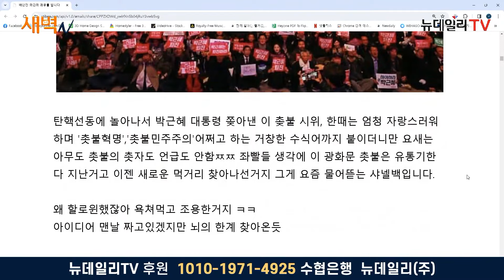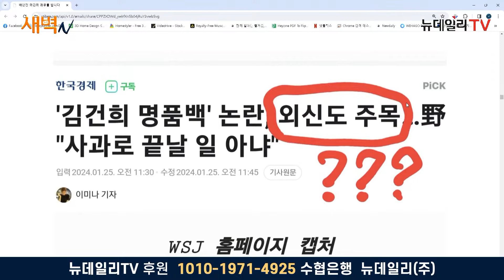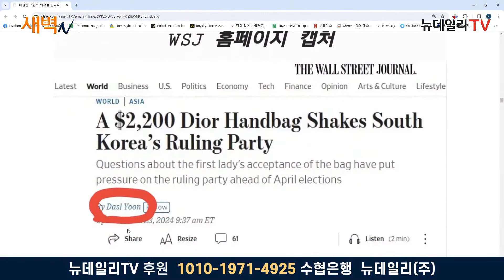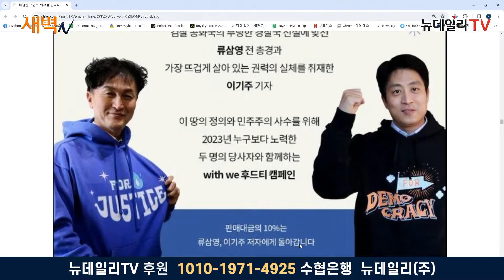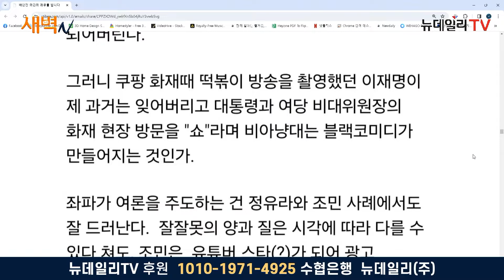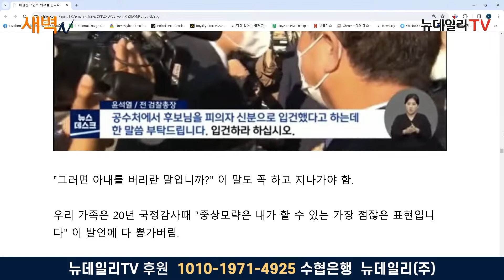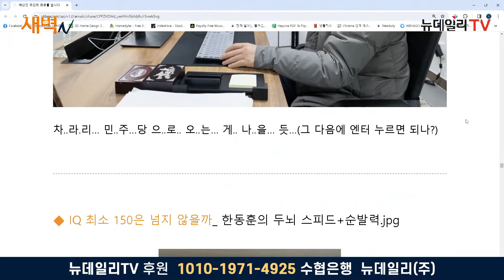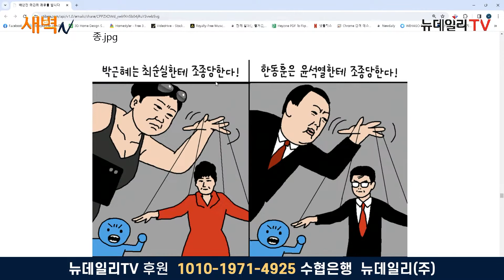[새벽N 온라인반응] 촉법소년 연령 하향 왜 막나했더니